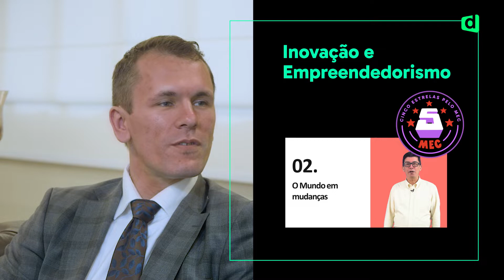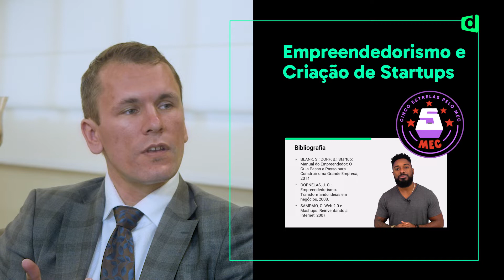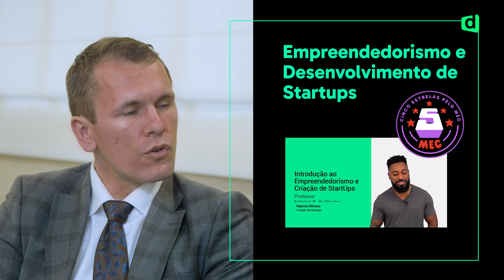Saiba como o Marketing Digital é essencial! | Fora de Sala | Faculdade Descomplica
O nosso vestibular tá aberto. Cooorre. 🏃‍♀️
Já parou para pensar que por trás de todo empreendimento genial tem um grande projeto de Marketing Digital por trás? É isso que você descobre nesse vídeo com Paul Malicki, da Flapper, empresa de voos executivos e táxi aéreo.

Ele explica direitinho sobre como consegue chegar aos seus clientes, com truques feitos aqui na Internet. Quer saber mais ? Assiste o vídeo e vem conhecer o melhor aliado do Paul.
Continue com a gente!